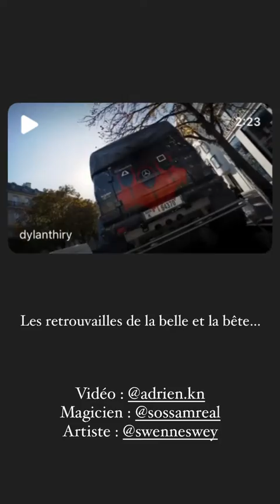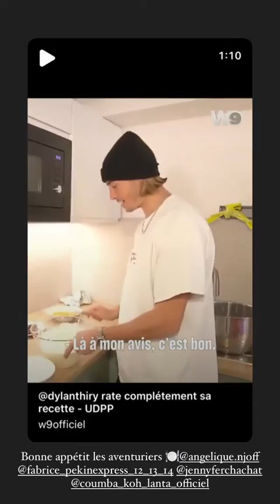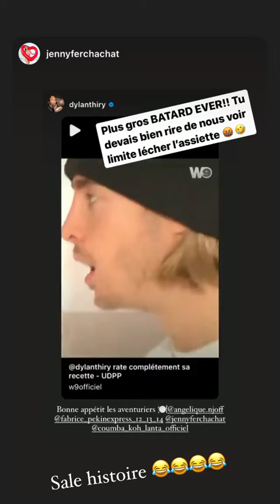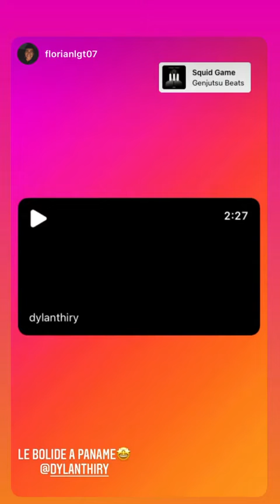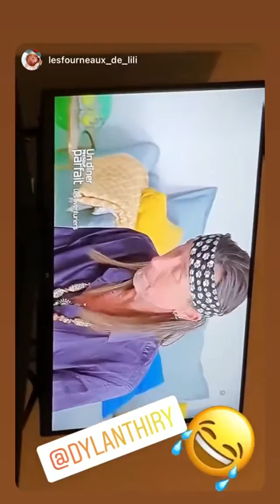DYLAN THIRY - 28 Octobre 2021